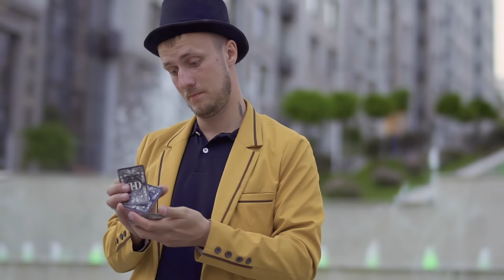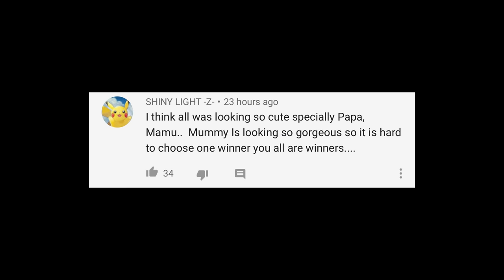MAGIC TRICKS IN REAL LIFE FOR 24 HOURS | Rimorav Vlogs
Watch MAGIC TRICKS IN REAL LIFE FOR 24 HOURS